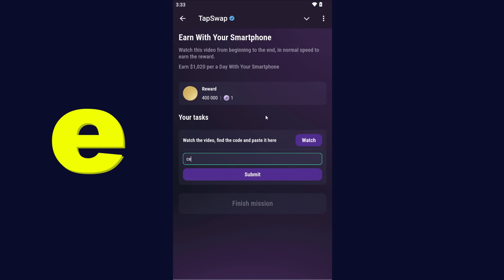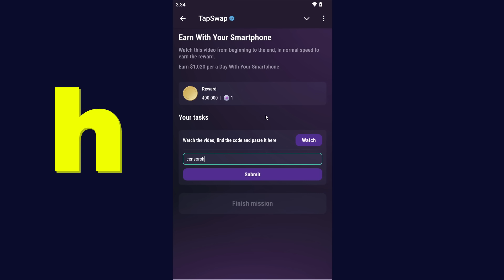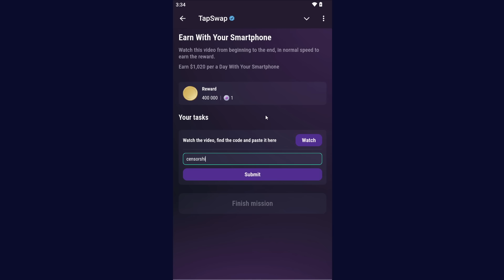Earn With Your Smartphone | Tapswap Code | Earn $1,020 per a Day With Your Smartphone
Earn With Your Smartphone | Earn $1,020 per a Day With Your Smartphone | Tapswap Code video daily today